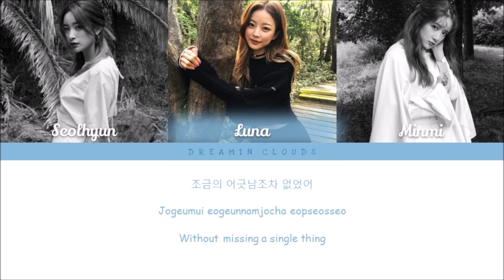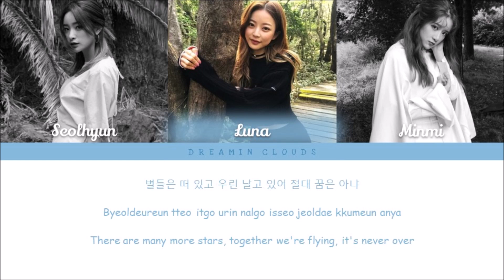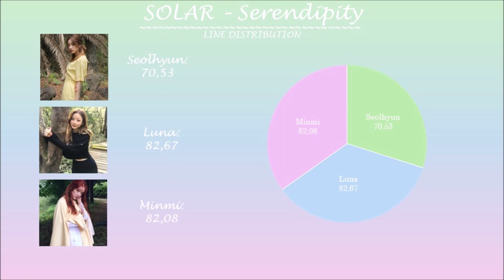How Would My Girl Group Sing "Serendipity" by BTS Jimin (Line Distribution)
Just let me love you~ Heyoooo! I'm back~ Hope you all like this video! This song is so beautiful♡ Remember to vote on my polls to have an opinion on my videos! Hope you're having an amazing day/night ♡ Love ya! See ya! Okay bye!

                                                 SOLAR
♡ Member Profiles:
Seolhyun - Main Rapper & Sub-Vocalist
Luna - Main Vocalist & Lead Rapper
Minmi - Lead Vocalist